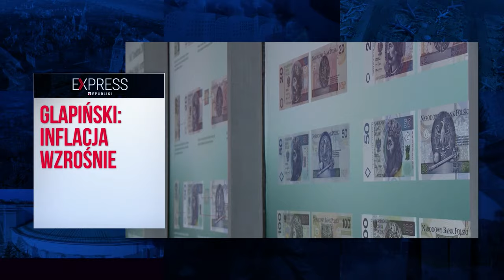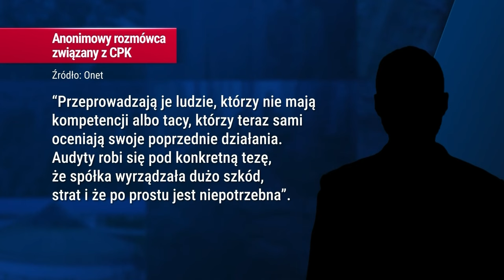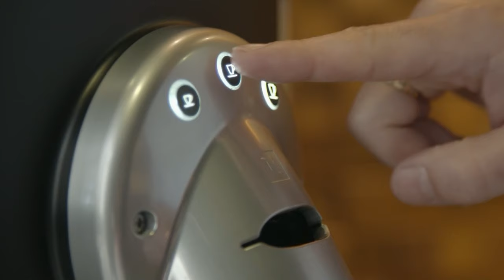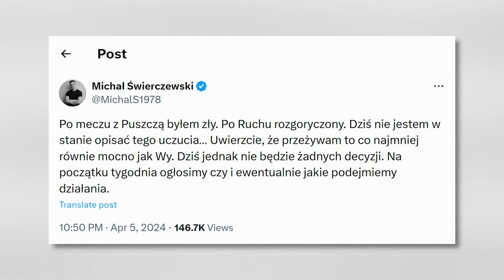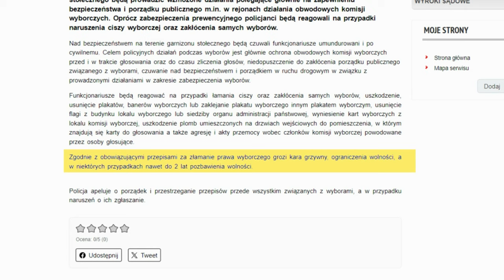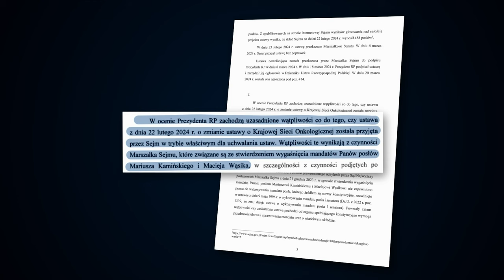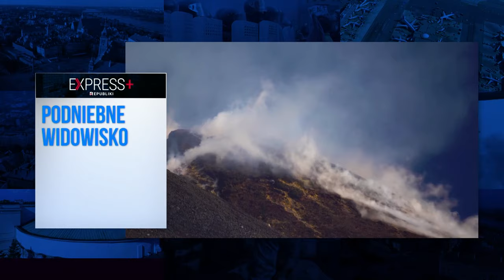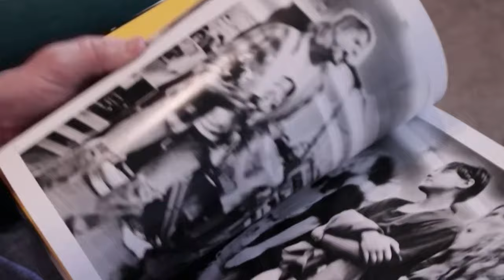Express Republiki - 06.04.2024 | TV Republika